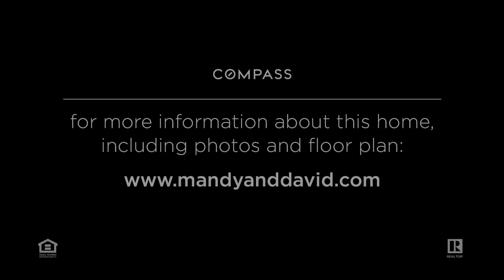213 17th Street NE